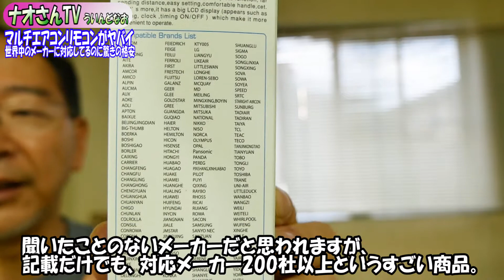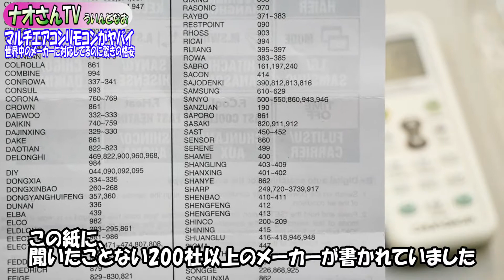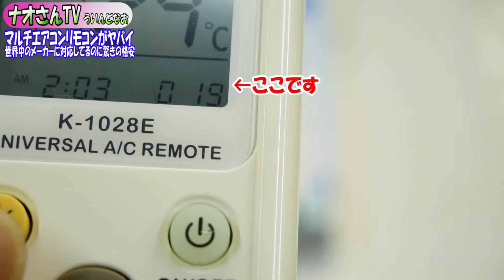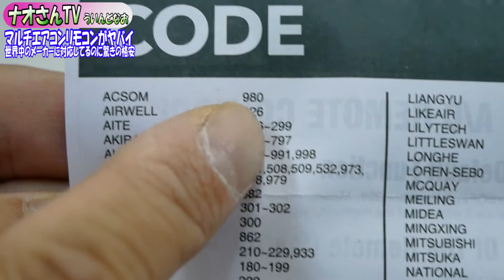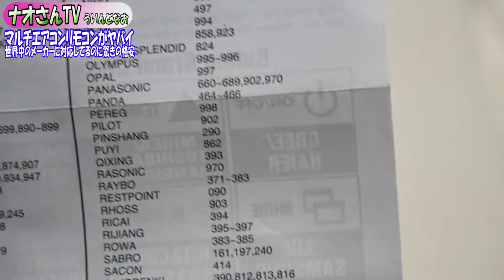送料込み679円の格安エアコンリモコンがまじ凄かった話。汎用リモコンは世界中のメーカーに対応していました！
国内製のマルチリモコンでは対応していなかったハイアールの古いエアコンにも対応していました。
まだまだ暑いですが、エアコンで乗り切りましょうね。
リモコンの大切さを痛感。格安中華製品は驚異的です。
送料込み679円の格安エアコンリモコンがまじ凄かった話

・1000種対応 ユニバーサルエアコンリモコン

・DJI Phantom3

使用カメラ
Yi 4K
GO PRO